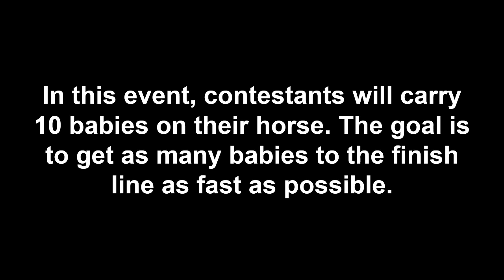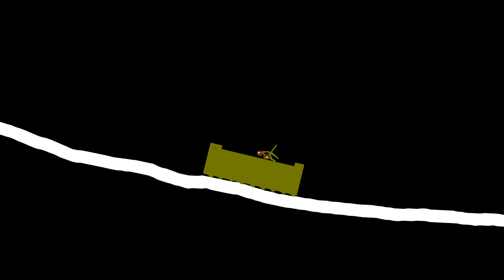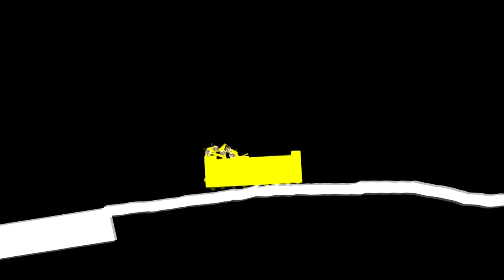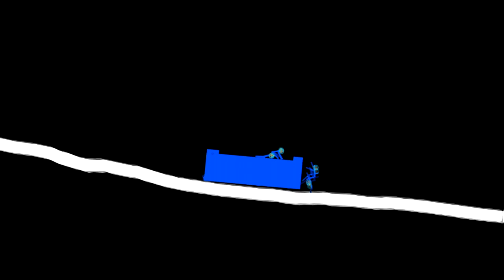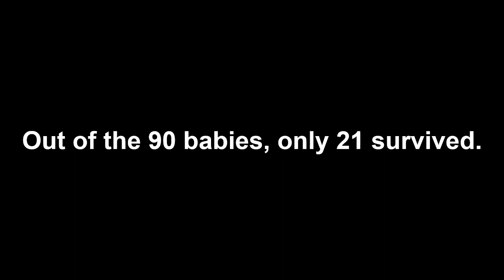The Contestant Battle Algicosathlon (REBORN) Day 11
Event by Carykh (Remade by MyNameIsJeff)

"Blown Away", "Harmful or Fatal"